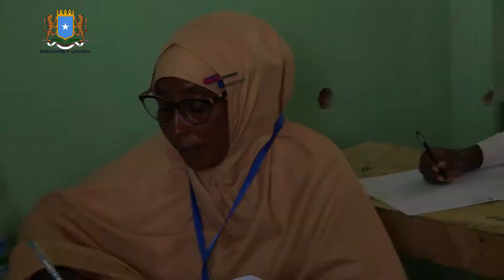Hooyo Nuuro Maxamed oo 53 sanno jir ah oo ka mid noqotay ardayda maanta u fariisatay imtixaanka.